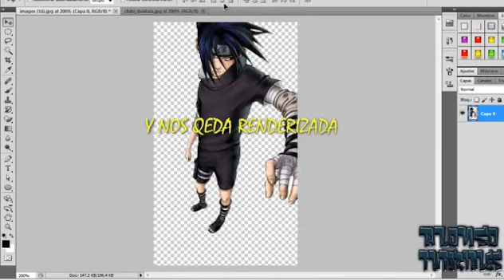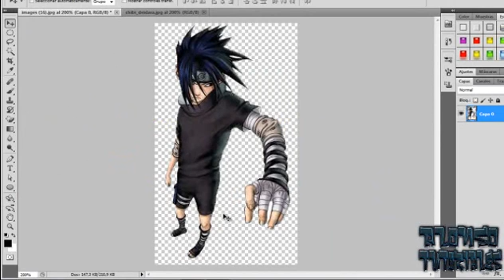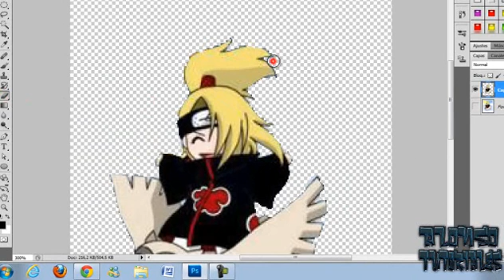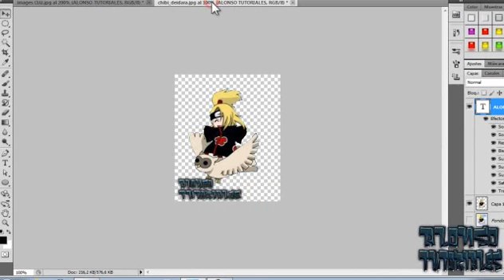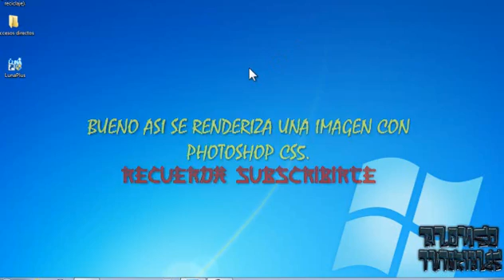Como hacer un Render con Photoshop cs5.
Hola, en este tutorial les enseñare como hacer o renderizar una imagen con photoshop cs5.